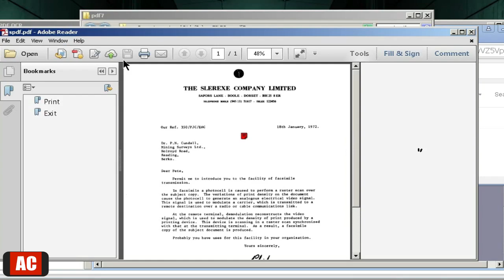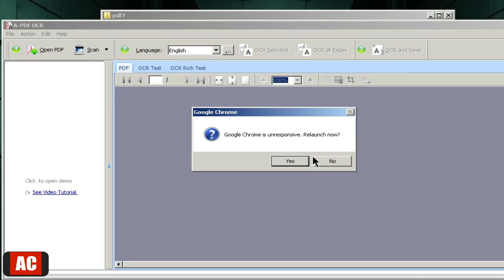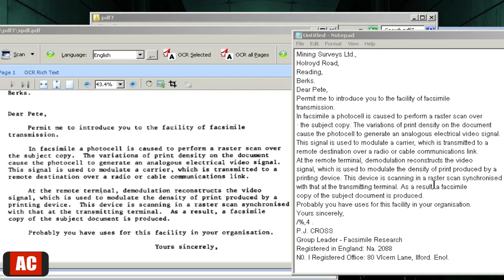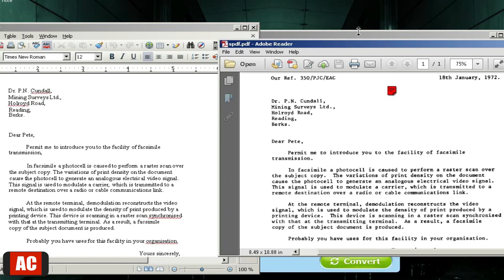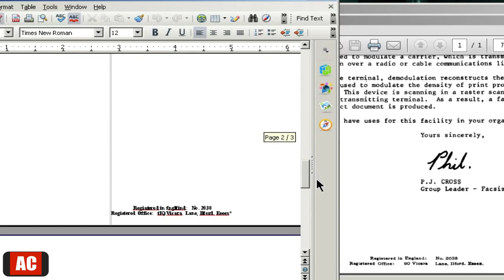Extract Text from Scanned PDF on Windows-A-PDF OCR